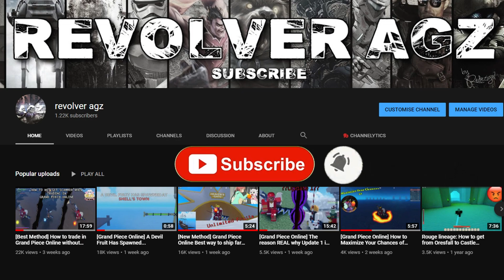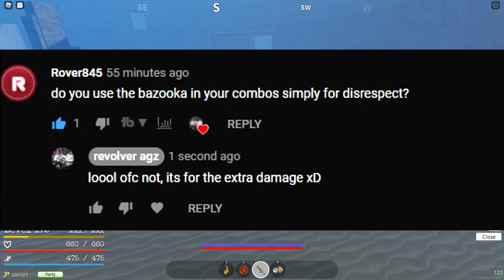[Grand Piece Online] My Honest Opinion on Magu... (from a magu main)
Say what you must but honestly this is how i feel about magu magu no mi.. this is coming from the Captain that has bodied alot of people with said fruit too.

PC Specifications:
- CPU: Intel i5-8600k
-RAM: 16GB
-Monitor: AOC 144hz
-Headset: Fntic REACT